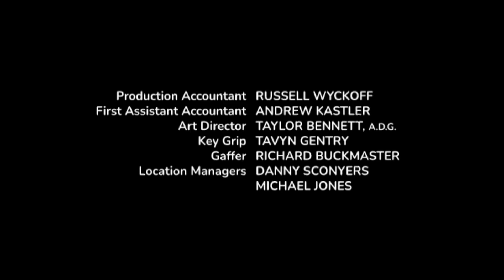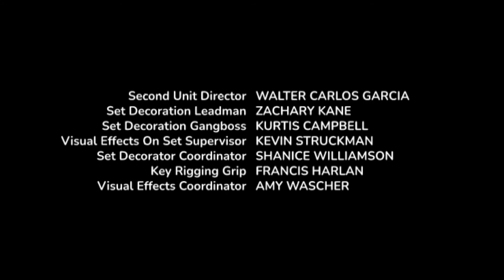DC's Drift and Lynx S03E09 - The Future: Chapter 9 - Singularity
Starring
ADAM ODEH
ABIGAIL TURNER
CORY CRATER
BRI MASSE
ARIEL HACK
KALEB "K" SHERRETZ
RYAN STEWART
JOE "J.V." JOWETT

PINAR TOPRAK

Additional Score By
MARTEN MOSES and JON SUMNER

Co-Producers
SARAH RATH
TRINA RENEE
TAYLOR STREITZ
CHRISTINA NORTHRUP
CARL OGAWA

Producers
JENNIFER LENCE
ROBERTO AGUIRRE-SACASA
RYAN LINDENBERG

Produced By/Unit Production Manager
JOSEPH ZOLFO

Consulting Producer
TOM ROOT

Supervising Producers
STEVE HARPER
ELIZABETH PETERSON

Co-Executive Producers
JAMES DALE ROBINSON
JEREMY CARVER
SHEELIN CHOKSEY
COLLEEN McGUINNESS

Executive Producers
SARAH SCHECHTER
GREG BERLANTI
GEOFF JOHNS

Characters Created for DC By
TIM SWEENEY

GEOFF JOHNS

Written By
ALFREDO SEPTIÉN
& TURI MEYER

Directed By
ANDI ARMAGANIAN